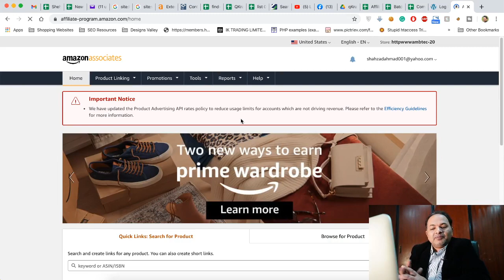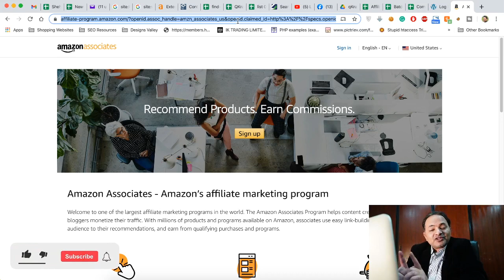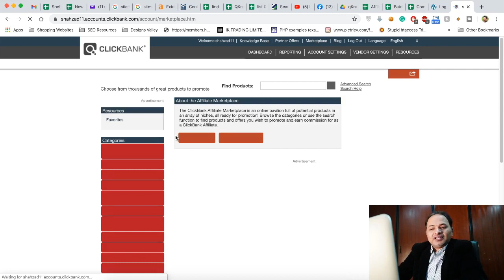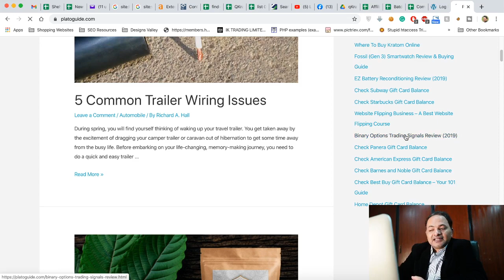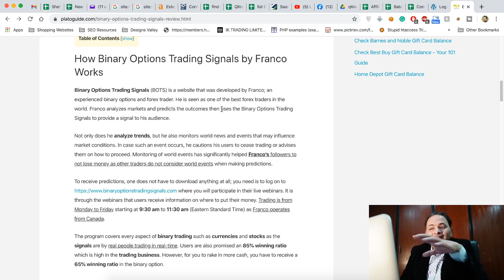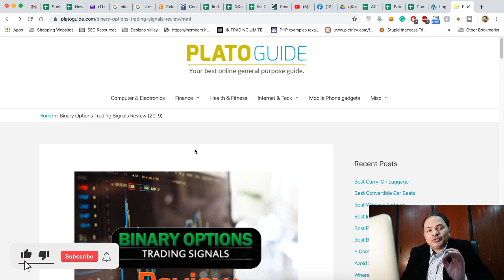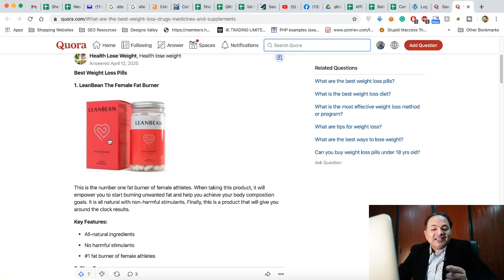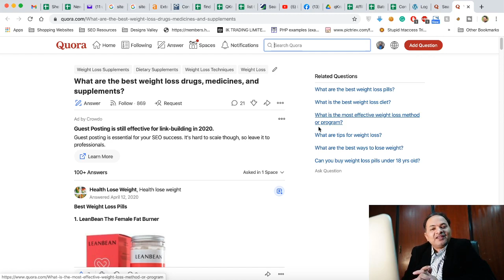What is affiliate marketing | Affiliate Marketing Course in Urdu | Lecture 1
Affiliate marketing is one of the best ways to start earning money online. This is one of the few genuine online money making methods available on the internet. In this video, I will be teaching you about what is affiliate marketing and what is essential to start making money through it.